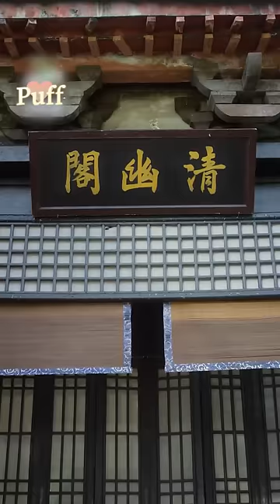[MULTI SUB]《通灵妃第二季》高冷无情的王爷变成绝世醋王，与神秘男子展开夺爱的较量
男主：晏紫东    ML： Yan Zidong
女主：黄日莹    FL ：Huang Riying
每日更新正版短剧，希望这些作品带给你不同的体验~
💕大家好，我们是泡芙，